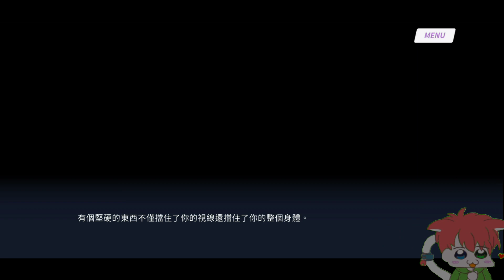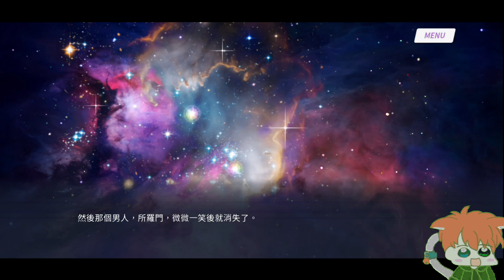地獄有什麽不好? | #5 話語一直被惡魔打斷的加百列【野貓】BL成人向休閑手游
今天你只是想像平常一樣看看色情片…

突然一個英俊的男人從螢幕裡跳出來想殺了你，正好你的青梅竹馬及時出現為了救你而死…！

在混亂之中拯救你的俊美男子說自己是惡魔，而試圖殺害你的則是天使…

殘酷的天使們入侵了地獄，但地獄的惡魔們卻因為契約而無法發揮力量，無辜的惡魔們正陷入危險狀態！

擁有所羅門血脈的你以拯救青梅竹馬的性命為條件，決定前往地獄解除所羅門生前與那裡的 72 個惡魔所簽訂的契約，歸還他們的力量

如果你喜歡我的影片的話，可以點個讚
想繼續看的話，可以點個訂閲！